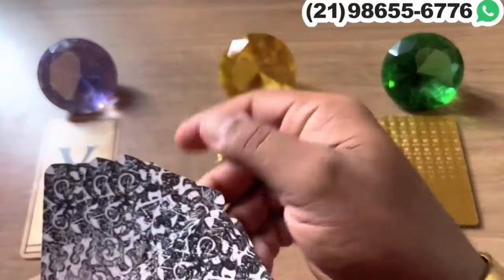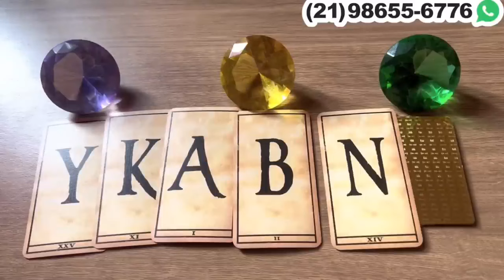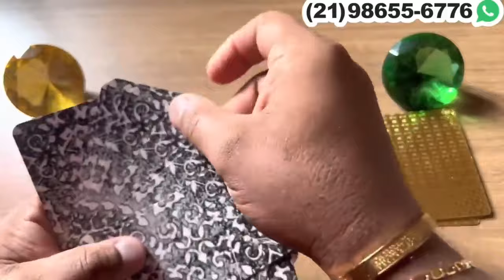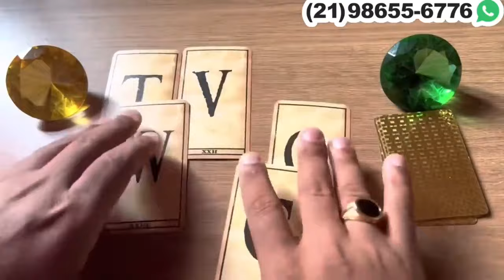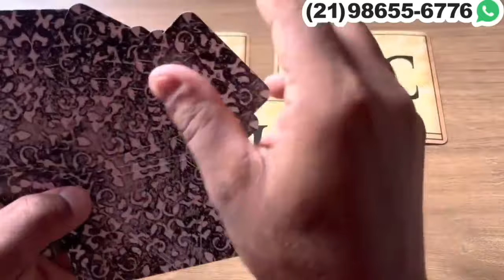ALGUÉM ESTA PENSADO MUITO EM VOCÊ E VAI TE PROCURAR + LETRA INICIAL! | Tarot Responde